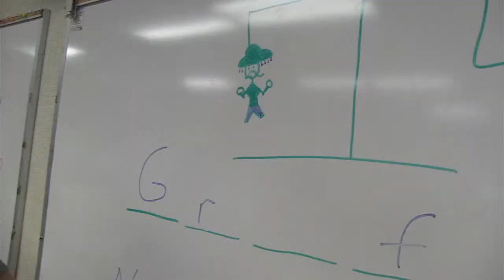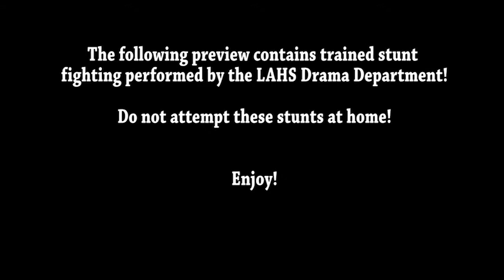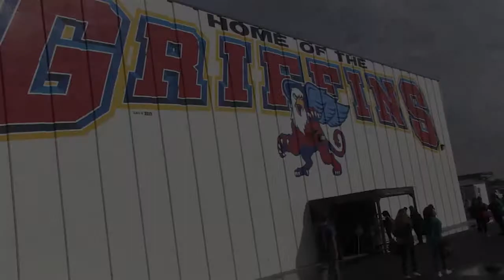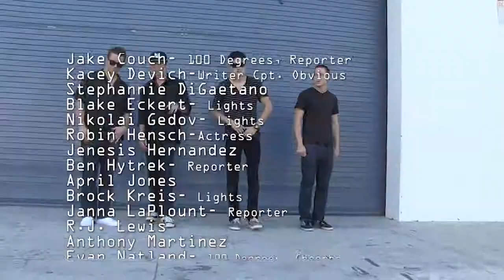Los Alamitos High School- Griffin News (1st Semester): Volume 10